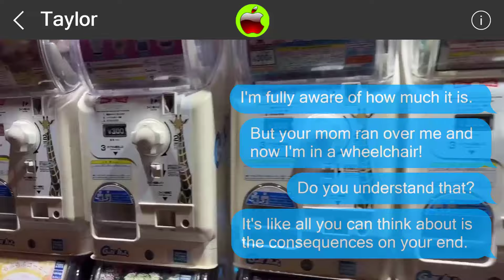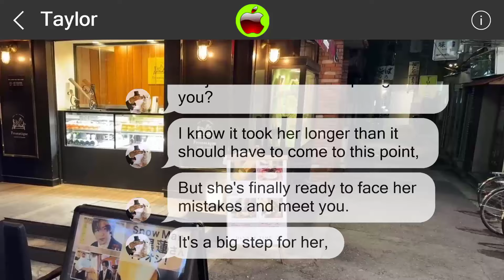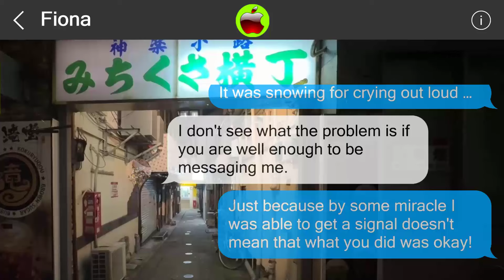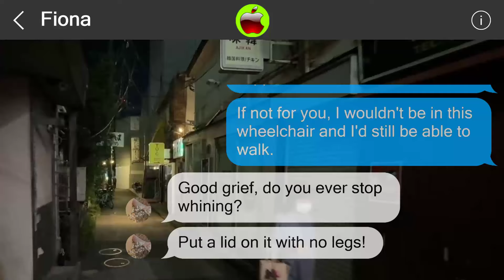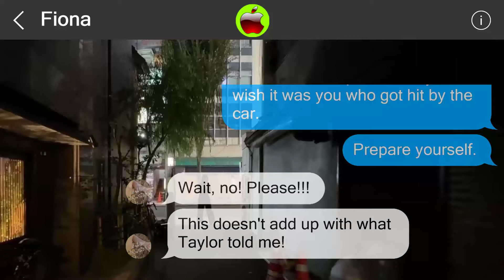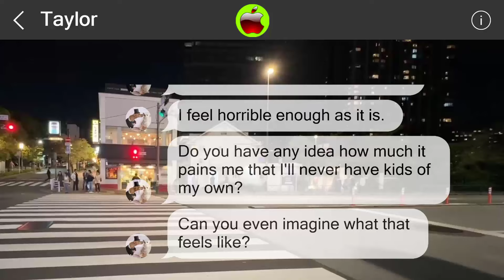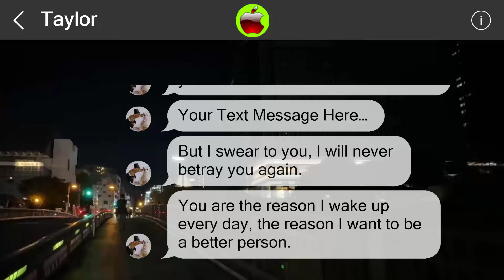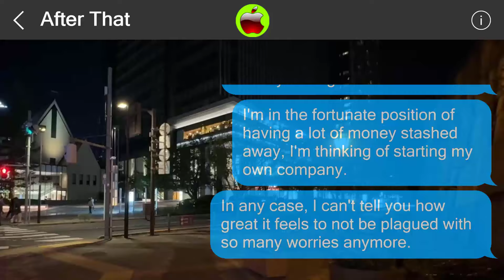Mistakes cannot be undone 851759